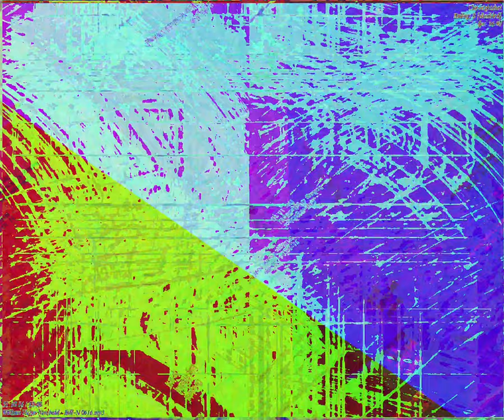[EPILEPSY WARNING] Movie 23 09 03 11h44m24s